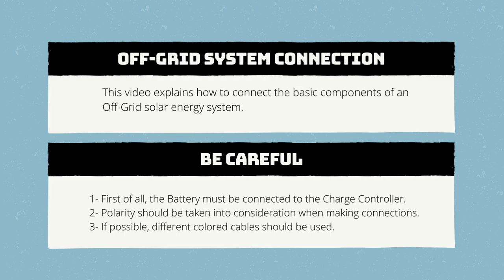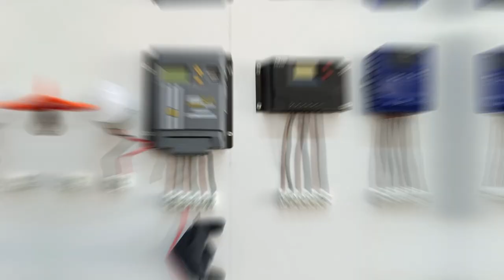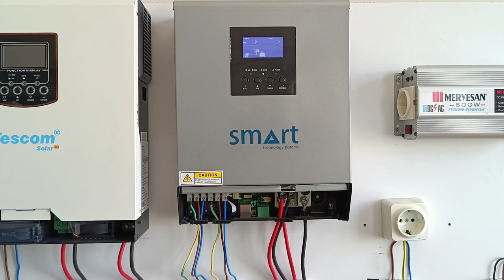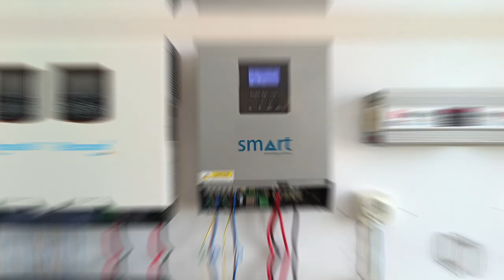VIDEOTEACH: Off-grid Systems Connection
In this video, it will be explained how to connect the main components of Off-Grid systems, which are a type of photovoltaic system, and what to pay attention to when making the connection. Additionally, the connection stages of all components will be mentioned one by one.